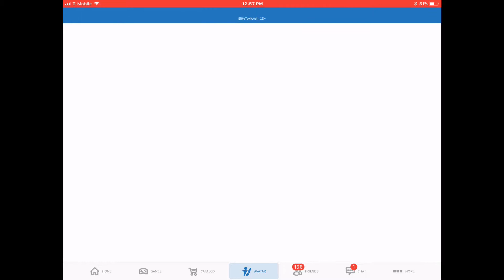GETTING THE PENGUIN